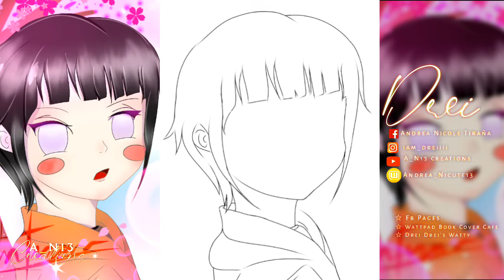Transforming My Old Drawing Of Hinata Hyuga Speed Paint (Ibis Paint x)